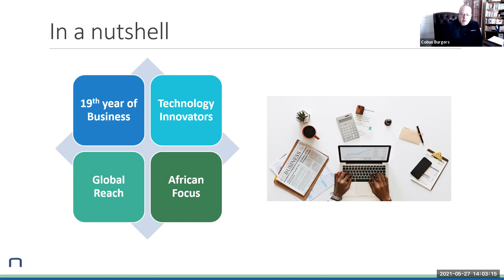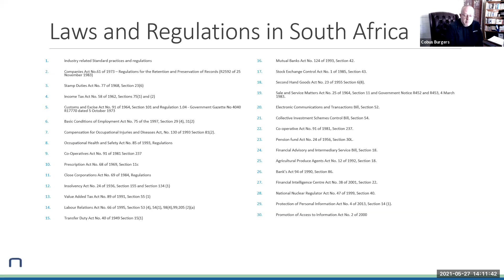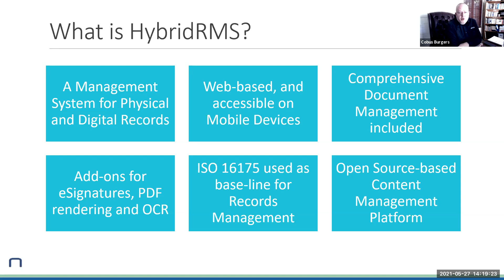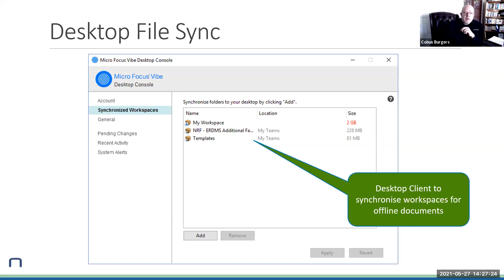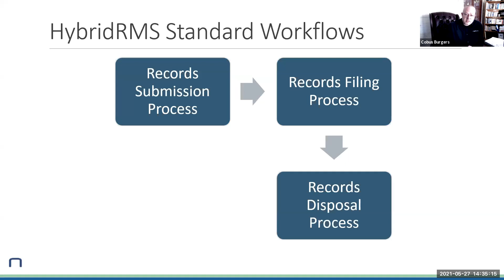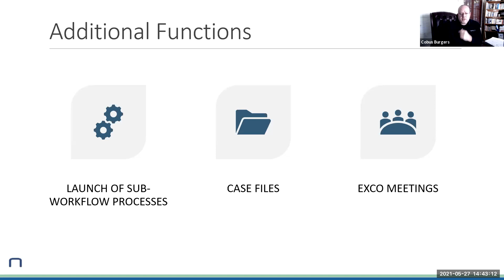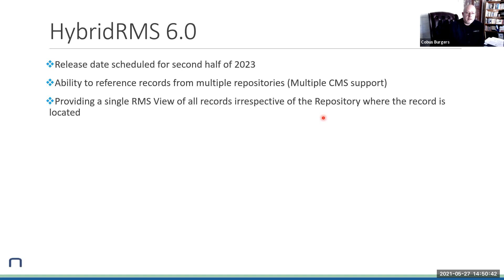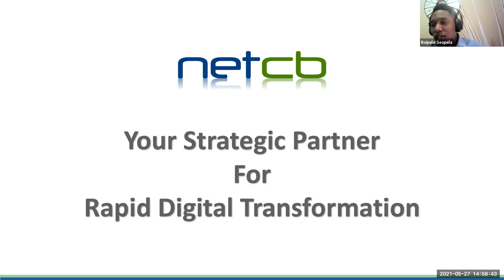Hybrid Records Management - An Introduction to HybridRMS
Every organisation is required to maintain records, either in physical or digital form, or both. Records, in physical or electronic form, must be maintained for a period from 6 months to 40 years, or indefinitely, depending on the type of record.

In South Africa alone we have around 30 laws and regulations that directly compell or reference the keeping of records. Failure to do so may lead to criminal prosecution and hefty fines with prison sentences from ranging from 6 months up to 10 years that have been applied by the courts in the past.

Electronic Records Management systems, including the use of Electronic Document Management systems to facilitate the compliance chain is not optional. The use of shared drives and shared storage to store electronic documents is also NOT a valid form of electronic document management and also fails the litmus test for compliance.

Quite often you will find that records management is still a predominantly physical paper-based activity of storing documents without a proper cross referencing to electronic records. This is however becoming increasingly costly for organisations to keep and maintain physical records, and the cost barrier to implement electronic records management also have huge financial implications.

NETCB has recognised these challenges many of our clients are facing. Over the past few years we have developed a Records Management system, that also provides Document Management capabilities which organisations can implement without breaking the bank, and is also easy to implement.

Our solution is compliant to the ISO 16175 Minimum Functional Requirements for Hybrid Records Management.

Join us today for a brief introductory webinar where we will share what our HybridRMS solution is all about and how it can assist an organisation in ensuring that compliance is achieved with this complex web of laws and regulations.